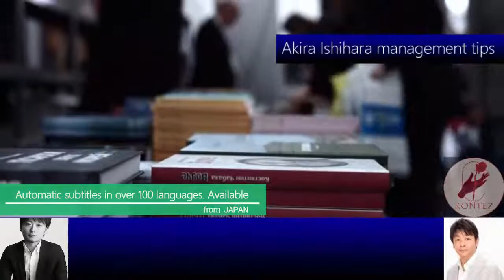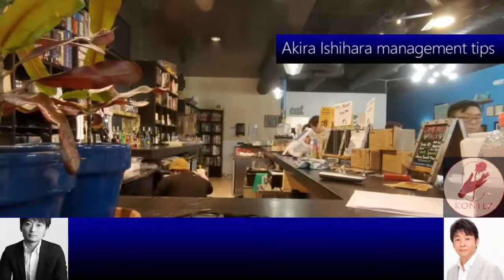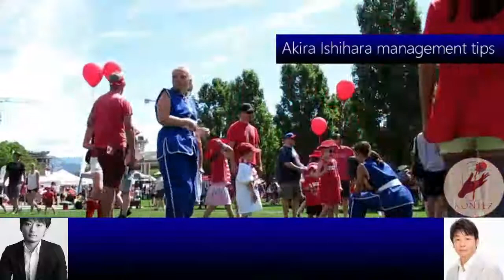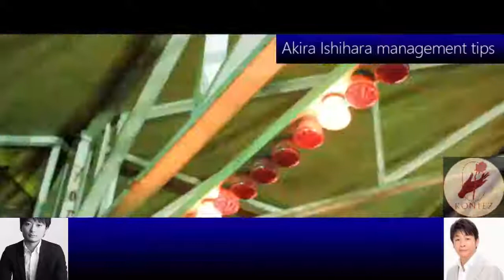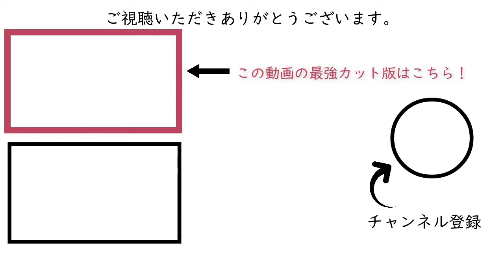065売上の低い店長の教育（高額ブランド販売）［石原明の経営のヒント+標準 akira-ishihara tips］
①全体的に聴けるよう定型の前後BGMだけカット→「標準版」青サムネイル

②さらに0コンマレベルまで無音と雑談等をカット→「最強版」緑サムネイル

③スポット的に発言を紹介、俗にいう切り抜きに近い→「ハイライト版」黄サムネイル

【起業ビジネス経営、スキルアップ、人生相談系ラジオ】

300年後の人が聴いてもためになるというコンセプトもあり普遍的な内容なので、今から聴き始めても遅くありません。

65 "When there is a difference in the sales performance of branches"
How can we eliminate the big difference in sales performance between stores and improve the performance on average?
First of all, it is a good idea to decide whether to train a manager of a poorly sold store or a sales person under it. To make that decision, pay attention to "Do you know the person's ○○?"

【作成者】
全般：本城